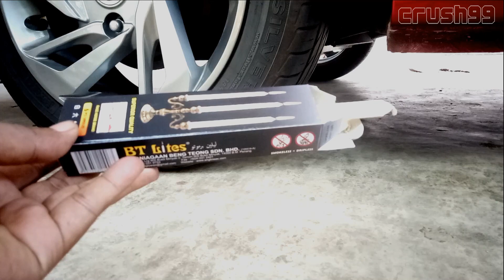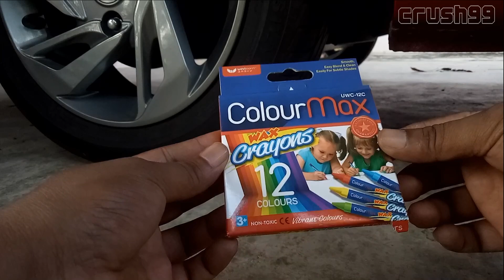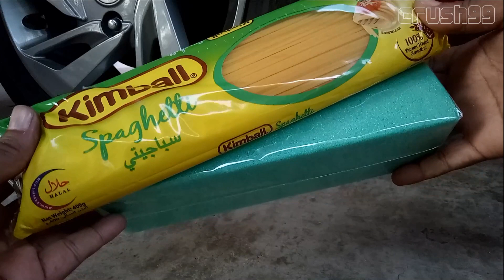Crushing Crunchy & Soft Things by Car #3 - Chalk,candle,colors,spider,rubber chicken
Crushing Crunchy & Soft Things by Car #3 - Satisfying videos Chalk,candle,colors,spider,spaghetti and rubber chicken

Experiments, Life Hacks, Tests, Ways, Tricks, Car vs all things.
In this channel you will find interesting experiments and a lot of cool stuff !!